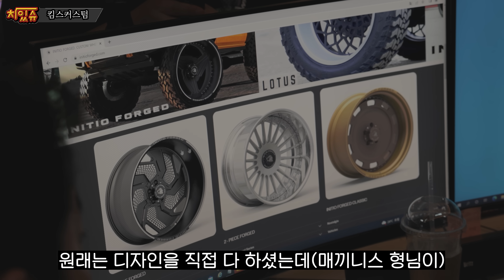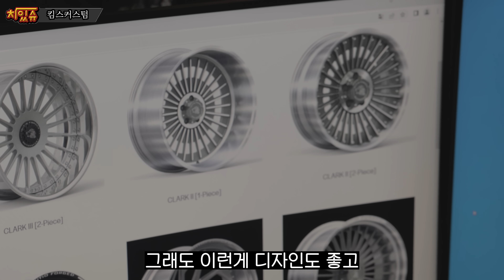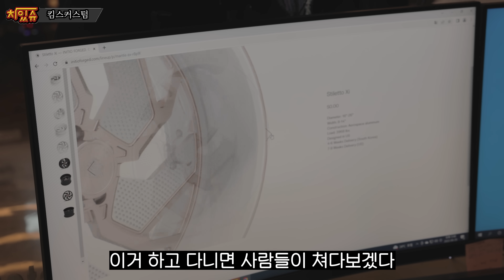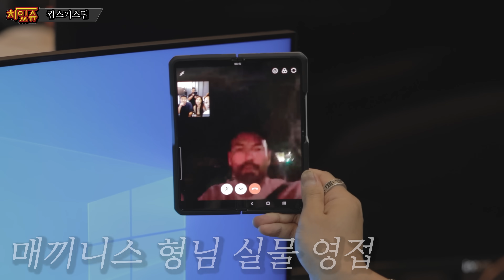구독자님들이 원하는 만큼 차 뿌시겠습니다. 얼마나 원하시나요!! [차있슈 - 디펜더 풀 커스텀]